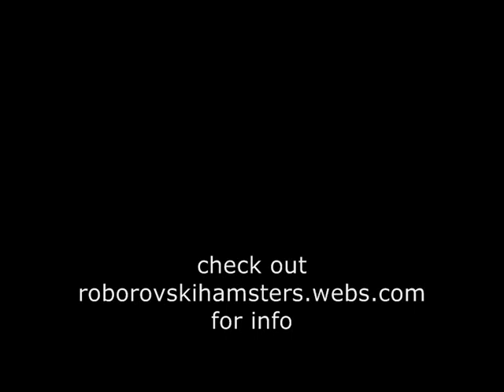Tic and Tac the movie - Part 2!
All new, all cute Tic and Tac snaps and videos! Aren't Roborovski's the cutest? ;)

for the high quality version of this video.

Tic and Tac are my two Roborovski hamsters, and I made this video just for them (and you, of course!) :D

The music is Bittersweet symphony by The Verve.

Please check out for more info about Roborovski hamsters.